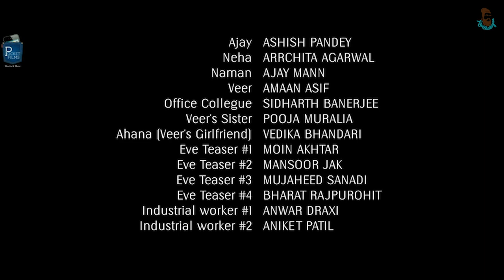Sorry - Tamil Thriller Short Film | Not asking for forgiveness on time can be fatal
The story of veer, a regular but timid office going guy who is content with his life and knows his drawbacks, mainly not being able to stand up for his most important people in the most wanting situations but is still okay with that until an accident triggers of something very brutal and violent in his head leading to a series of unthinkable events.

Cast & Crew: Director: Amaan Asif
Writer: Amaan Asif
Producer: the cold brew film company
Music and Background score: Abhinav R Kaushik
Sound Design: Tamzid Rahman
Editor: Akash Makkar
Cinematographer: Kshitij Singh
Actors: Ajay Mehra - Ashish Pandey, Arrchita Agarwal - Neha Singh, Ajay Mann - Naman, veer Kumar - Amaan Asif